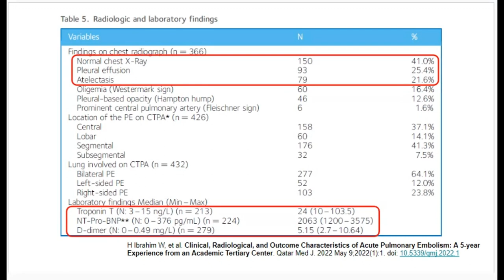TEP 3: proBNP y troponinas elevados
Tener proBNP elevado no es igual a indicar furosemida. Una falla cardíaca derecha por TEP puede elevar proBNP.
Igualmente las troponinas pueden elevarse por infarto de miocardio derecho en TEP.
El dímero D muy elevado (más de 2.5) puede sugerir TEP si no pueden tener (angio)TEM pulmonar. Pueden usar prueba terapéutica con enoxaparina en dichos casos.

El estudio completo lo pueden leer en:
H Ibrahim W, et al. Clinical, Radiological, and Outcome Characteristics of Acute Pulmonary Embolism: A 5-year Experience from an Academic Tertiary Center. Qatar Med J. 2022 May 9;2022(1):1. doi: 10.5339/qmj.2022.1